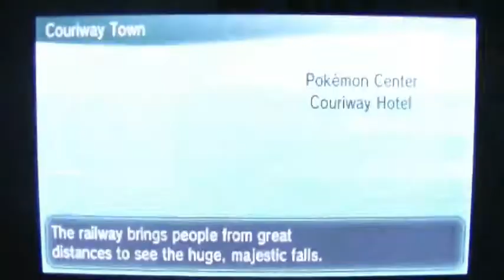ToneGeek Play's... Pokémon Y, Part 51 - The Re-re-re-re-re-re-re-re-Return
Will this series ever get finished?!

-ToneGeek2014-